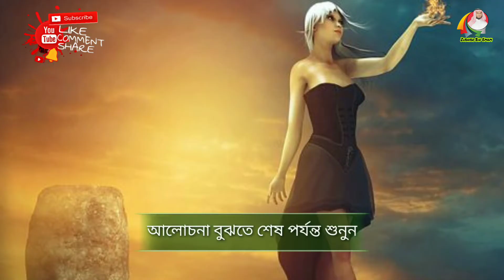যে স্বপ্নগুলো দেখলে বুঝবেন আপনি সৌভাগ্যবান! স্বপ্নের ব্যাখ্যা, স্বপ্নের তাবির, shopner bekkha,tabir